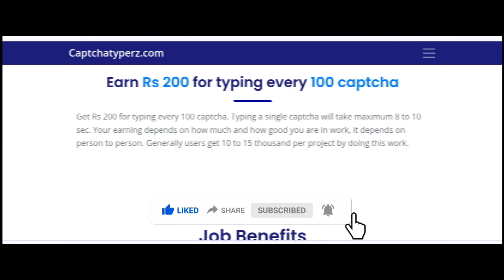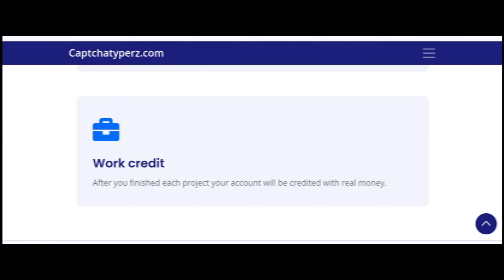Captchatyperz.com Reviews (Feb 2024) Is Captchatyperz.com Scam Or Legit? Captchatyperz Reviews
Captchatyperz Reviews (Feb 2024) Watch Unbiased Review Now! | World Network

Do you want to know about Captchatyperz Reviews? Watch this video till end because in this video you will get to know about the legitimacy of the site.

1. How to Refund on PayPal? Step-By-Step Guide on the Refund Policy

2. How to get a refund for a fraudulent credit card transaction

3. How to check whether a product is genuine or not?

WorldNetwork